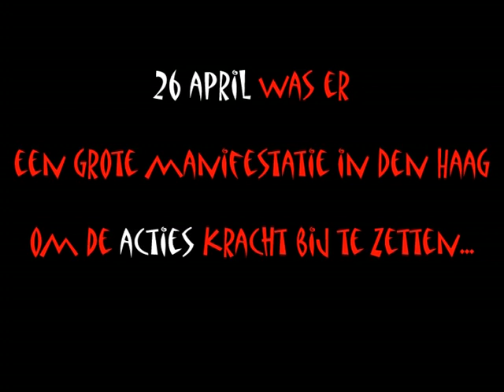Reageerbuis: Royaal Gebaar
Een royaal gebaar: Een aantal bekende koppen doen hun zegje teggen de uitzetting van 26.000 asielzoekers. Vaas praat met o.a. Freek de Jonge, Carrie en Jan Mulder.

Origineel geplaatst op 16/06/2005